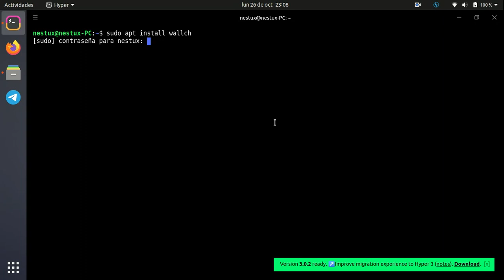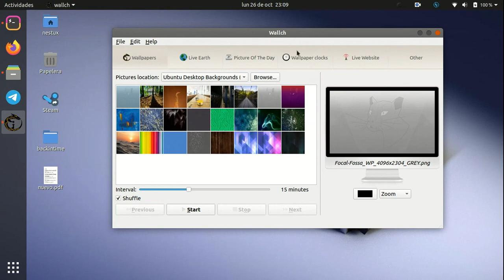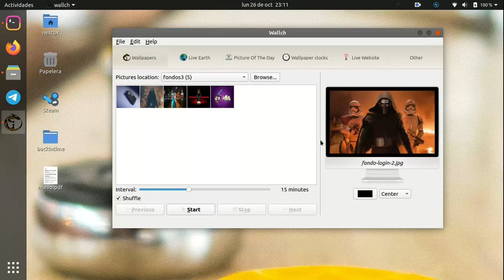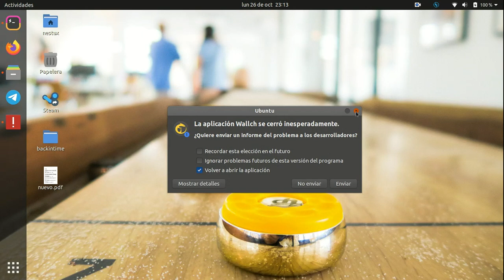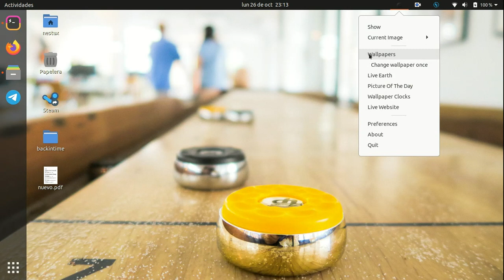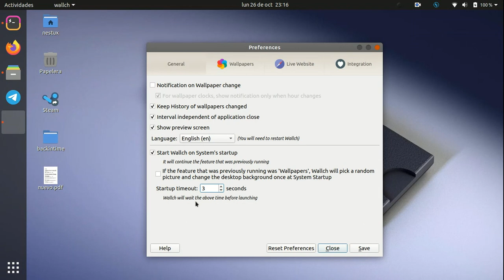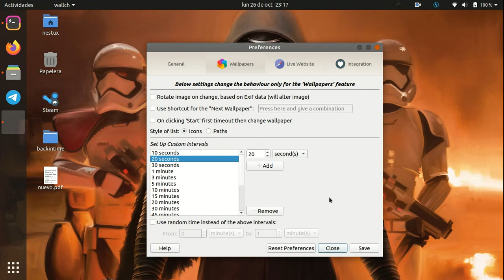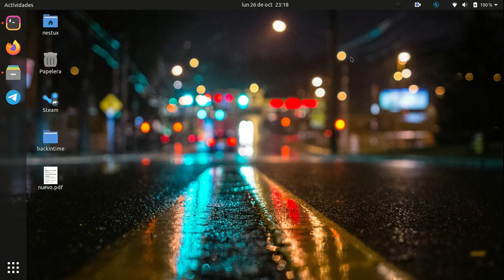Cómo tener fondos de pantalla rotativos en Ubuntu 20.04 con Wallch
Hola, como están? en este vídeo les quiero enseñar a tener fondos de pantalla rotativos en ubuntu 20.04 con un programa llamado Wallch.

INSTALACIÓN:
sudo apt install wallch